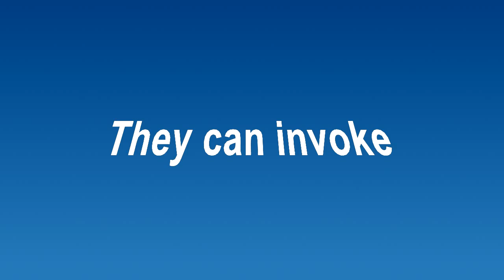Metaphors Can Create Emotional Intensity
Coaches use metaphors because they have the power to create emotional intensity and bring about change more quickly than words alone.